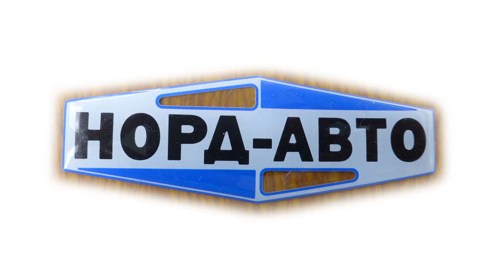Авто эмблемы с полимерным покрытием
Изготовление эмблем и наклеек с полимерным покрытием для авто.
На видео показаны типичные и широко известные изделия - шильдики с полимерным покрытием, печать на обычной  пленке шелкографией или полноwветная печать.  Здесь сделано несколько вариантов одной эмблемы - разное цветовое исполнение, а также разные варианты заливки смолой. В зависимости от вариантов исполнения и эмблемы смотрятся по разному. Некоторые смотрятся простовато, некоторые поинтересней.
В данном шильдике особо обыгрывалась тема с отверстиями на эмблеме. На фирменном логотипе (исходнике) они есть.
Здесь показано три варианта.
В первом варианте отверстий нет, они запечатаны и залиты смолой.
Во втором варианте в местах отверстий сделаны вырезки (отверстия), но потом они полностью залиты смолой. В результате получились прозрачные окна. При наклейке на машину в них будет виден цвет машины.
В третьем варианте сделаны вырезки и образовавшиеся окна смолой не заливаются, т.е. там сквозные отверстия. В этом случае естественно в них виден цвет краски автомобиля, но дополнительно на гранях (краях) смолы появляются отблески света, что делает внешний вид эмблемы более "живым", визуально более интересным.
окончательный выбор решения как всегда за заказчиком.